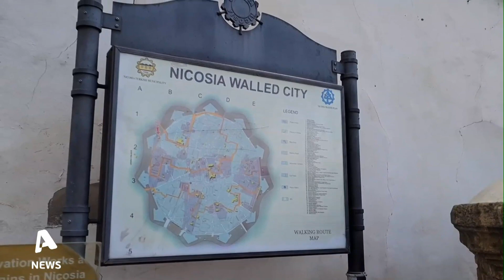Κυπριακό: Ένας "ασθενής" σε... κώμα